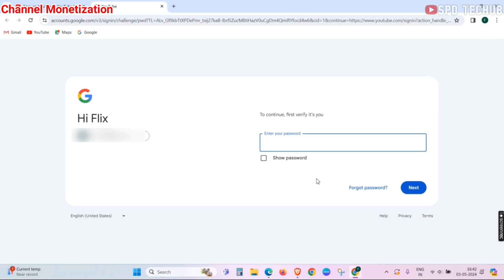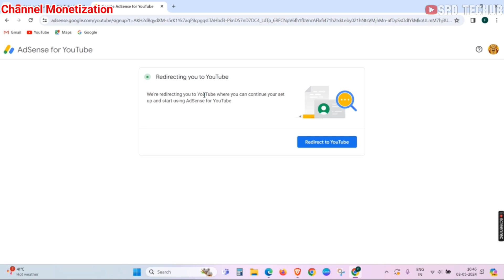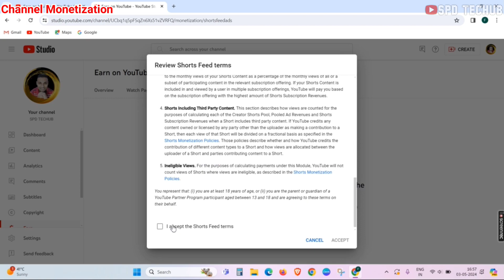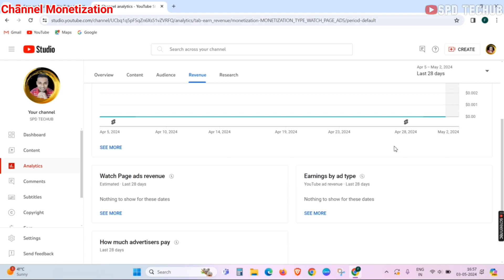channel monetize kaise kare 2024 || 2024 mein channel monetize kaise karte hain || spdtechub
2024 mein channel monetize kaise karte hain